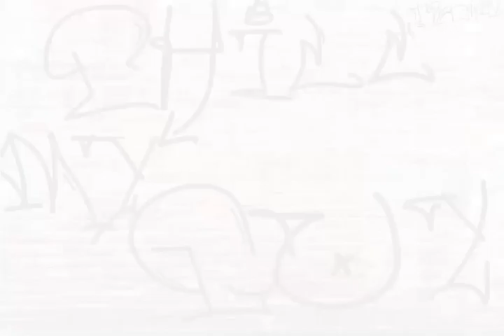Chill my guy graffiti drawing